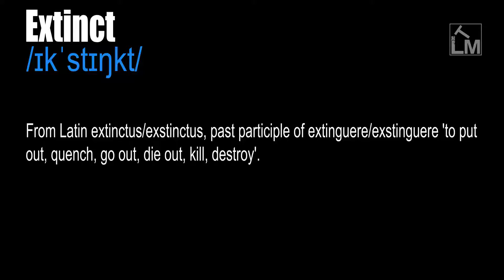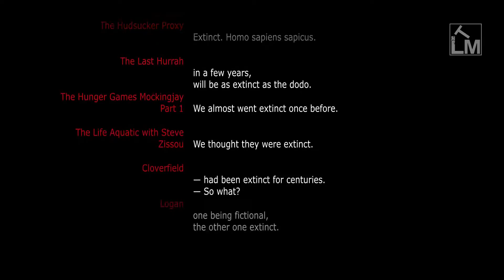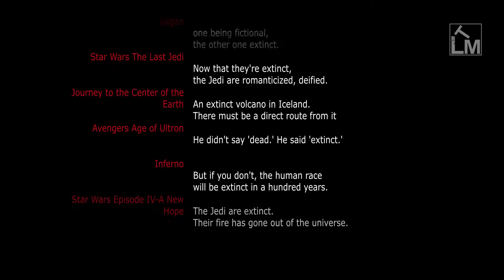Extinct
/ɪkˈstɪŋkt/

Extinguished, no longer alight. No longer used, obsolete, discontinued.

No longer actively erupting. (Volcanoes).

From Latin extinctus/exstinctus, past participle of extinguere/exstinguere 'to put out, quench, go out, die out, kill, destroy'.